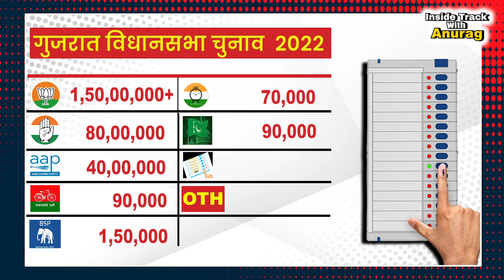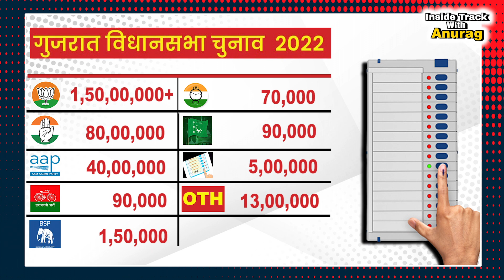ये है BJP की Gujrat में ऐतिहासिक जीत की असली वजह | Narendra Modi | Amit Shah | Bhupendra Patel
The Bharatiya Janata Party (BJP) registered its best-ever performance in the Gujarat Assembly elections as the saffron party won 156 seats in the 182-member Assembly. The Congress has been decimated as expected, and also lost the status of the Opposition party in the Assembly. The Aam Aadmi Party (AAP) won five seats and also earned the status of the national party after securing 12.9 percent vote share.

Here are the highlights from the BJP's win:
Narendra Modi magic: The win has once again consolidated the fact that the magic of Prime Minister Narendra Modi remains intact. PM Modi campaigned aggressively in the state, hardly leaving any opportunity for opposition parties to make inroads in his home state.

Landslide victory: The tally of 150 is the best-ever performance of the saffron party in the state. The party had just managed to cross the halfway mark of 92 in the 2017 state elections. The party managed to break its record of winning 127 and also of the Madhav Solanki-led Congress government of 147 seats in 1985.
BJP's electioneering: Every election for BJP is a do-or-die battle. From the Prime Minister and Union Ministers to MPs, Chief Ministers and MLAs - the saffron party uses all its might to leave any space for the Opposition. It's micro-messaging, electioneering, and the use of social media.
Opposition decimated: The BJP has decimated the Congress as it is unlikely to earn the status of the Opposition party in the Assembly. Congress needs a minimum of 19 seats in the House. Currently, it is swinging between 15 and 18 seats.

Topics covered in this video:
gujarat election
gujarat election news
gujarat election result 2022
gujarat elections 2022
gujarat election results
gujarat election result
gujarat election results 2022
gujarat assembly election 2022
gujarat
bjp vs aap in gujarat
gujarat elections
gujarat election 2022 result
bjp gujrat news
bjp in gujrat
aap in gujrat
congress in gujrat
modi speech

Follow on